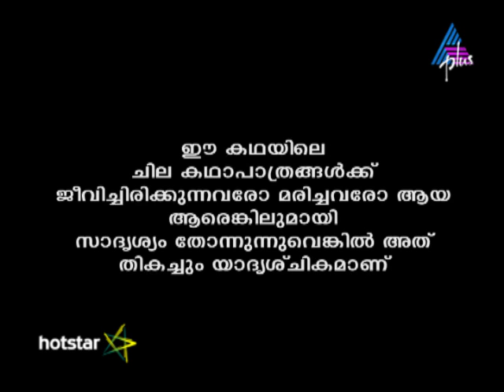Kadamattathu Kathanar Episode 158 10-10-16